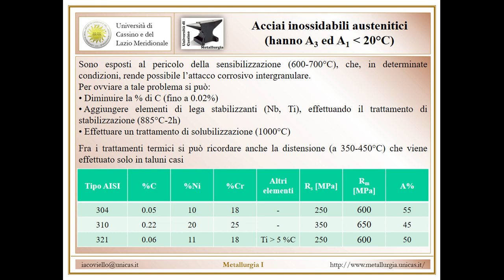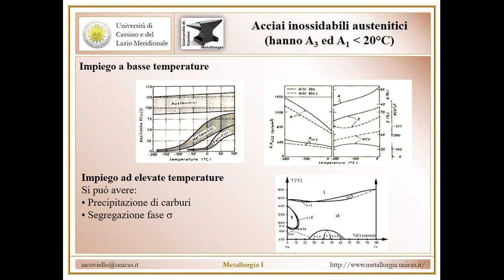Metallurgia I Lezione 11c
Acciai inossidabili austenitici